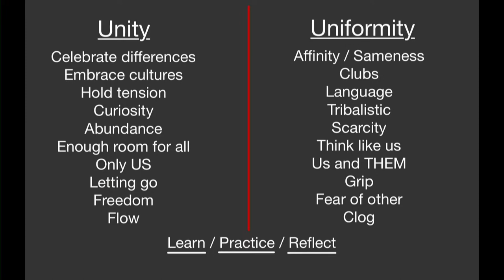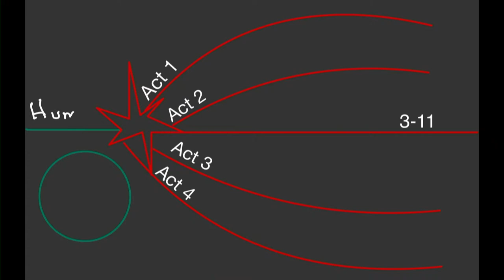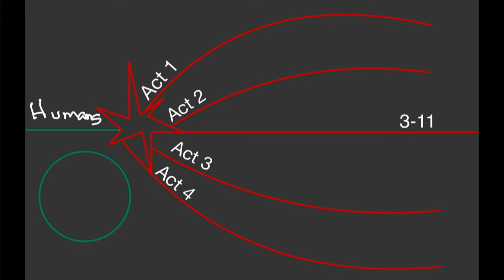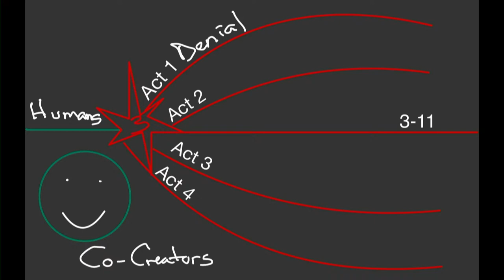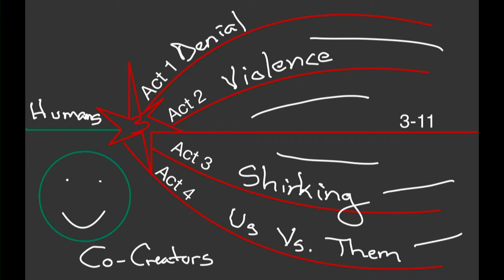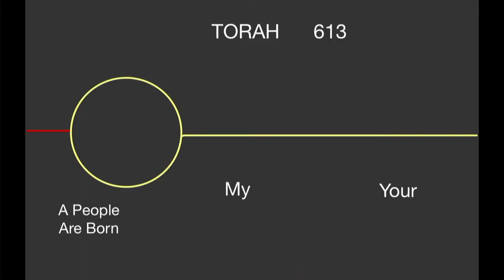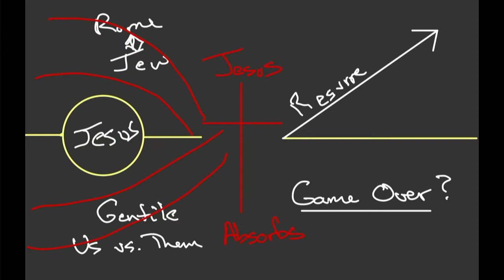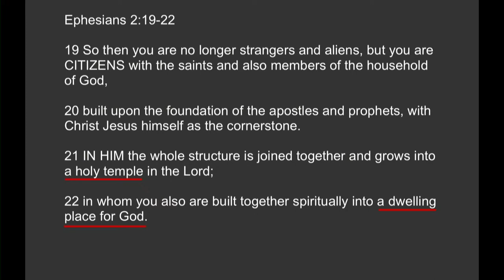In Christ Alone | New Humanity | Jon Woolner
We're so glad you decided to join us online today.